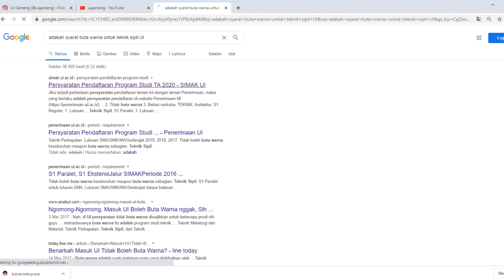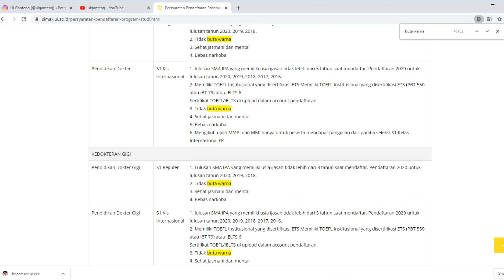Ketika Akademik dan Non Akademik dapat Seimbang, Darren Matthew, Teknik Sipil, FT UI 2019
Darren Matthew adalah pemegang pemegang sabuk hitam DAN III ketika kelas 1 SMA pada seni bela diri Taekwondo. Kagum terhadap sosok Batman yang mengandalkan kekuatan fisik berpadu inteligensi tanpa kekuatan super seperti pahlawan lainnya ialah latar belakang kecintaan dan keikutsertaan Darren terhadap seni bela diri ini sejak dini, yakni pada usia 6 tahun.
Meski sibuk latihan, mengikuti berbagai perlombaan, dan memenangkan berbagai kejuaraan seperti medali emas pada Kejuaraan Daerah Taekwondo Banten tahun 2015, 2017 dan 2018,
juga meraih medali Emas pada Korea Open International Taekwondo Championship tahun 2017 dan masih banyak kejuaraan lainnya yang berhasil dimenangkan, Darren tidak ketinggalan dalam dunia akademik di mana ia berhasil menembus jurusan Teknik Sipil, FT UI 2019 lewat jalur SBMPTN.
Bagaimana cara Darren menyeimbangkan kegiatan akademik dan non akademiknya? Apa yang membuat pria kelahiran Kudus 2 Juni 2001 ini dapat konsisten hampir satu dekade dalam dunia olahraga? dan temukan berbagai pertanyaan serta jawabannya pada sesi obrolan UI Ganteng yang akan berikut ini
Daftar Isi:
00:00:00 Intro / Opening
00:02:05 Cara Bagi Waktu Akademik dan Non Akademik
00:02:50 Latar Belakang menyukai Taekwondo
00:03:30 Pengalaman Mengikuti Berbagai Kejuaraan Taekwondo
00:07:51 Cita-cita
00:09:10 Skor UTBK
00:10:58 Alasan memilih Teknik Sipil
00:12:15 Tentang Syarat Buta Warna
00:13:14 Prospek Kerja
00:13:49 Suka Duka
00:15:45 Kuliah Online
00:17:17 Tips Lolos SBMPTN / UTBK
00:18:42 Cara memotivasi Diri
00:19:45 Pesan
🎤Ben Murray Smith - Question